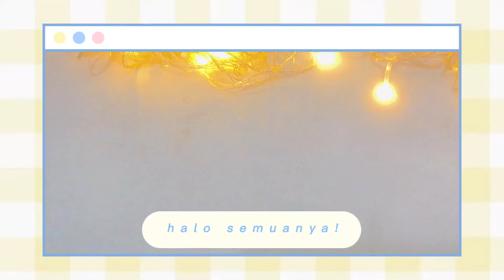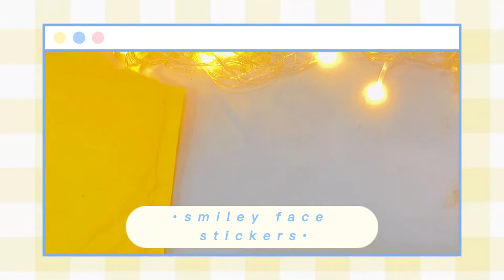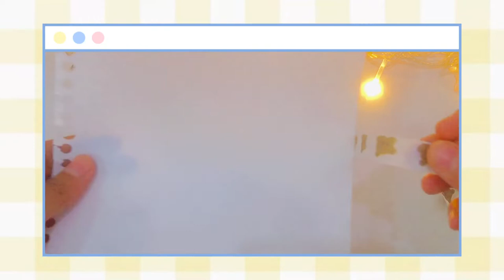mini stationery haul indonesia // shopee | 🌟 indo sub aesthetic video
halo semuanya! di video kali ini aku mau mini haul stationery nih 💛

semoga kalian semua enjoy nonton video ini ya! oh iya aku akan seneng banget kl kalian mau komen tentang video apalagi yang harus aku buat selanjutnya 🤗

🖋Camera : iPhone 6s+
🖋Editing video : capcut
🖋Editing thumbnail : picsart, snow, phonto

•Link product•

🍄 Smiley face stickers
🍄 Kawaii sticker set scrapbooking
🍄 Cute bear washi tape
🍄 Mini art cutter

Tags n keywords